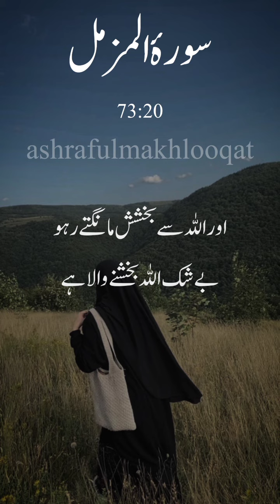religion allahquotes quranrecitation qurantilawat qurantranslation like love